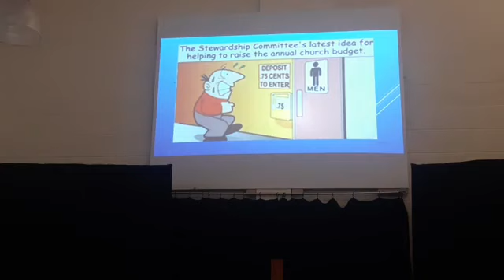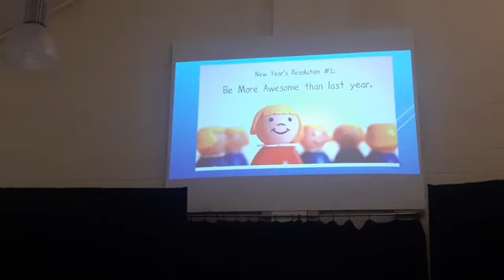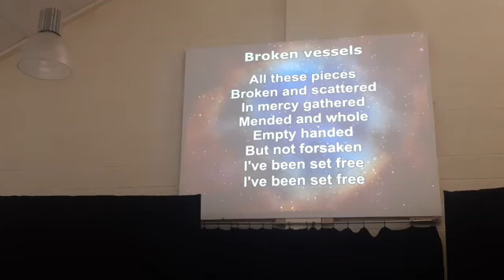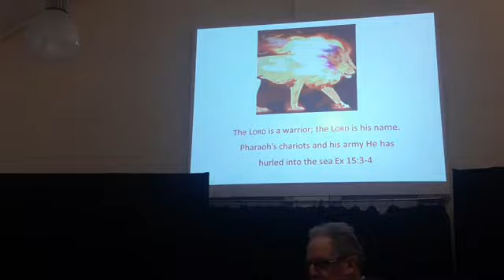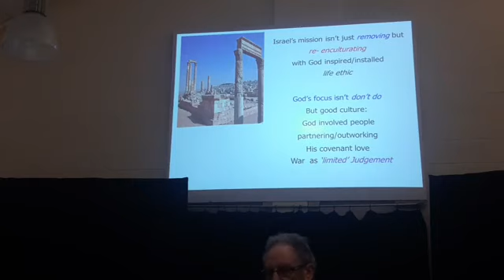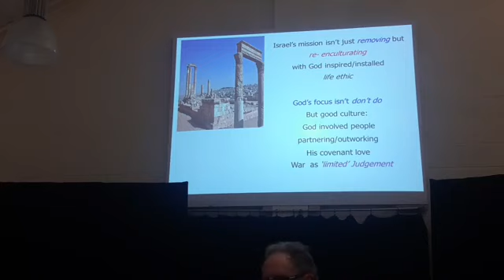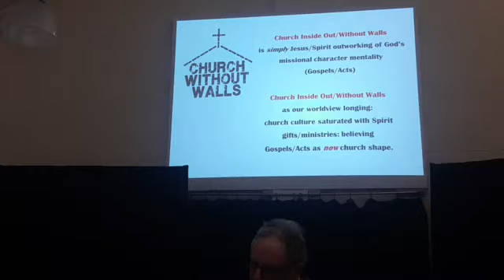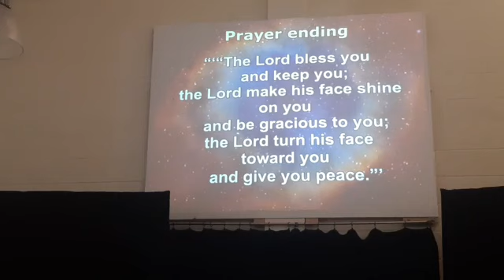morning worship 10th January 2021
Union road on line morning worship